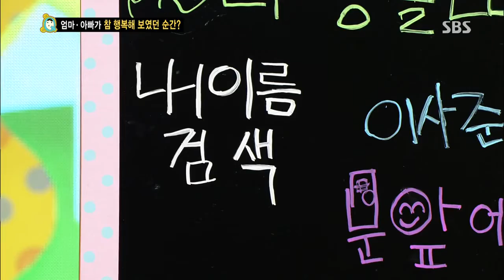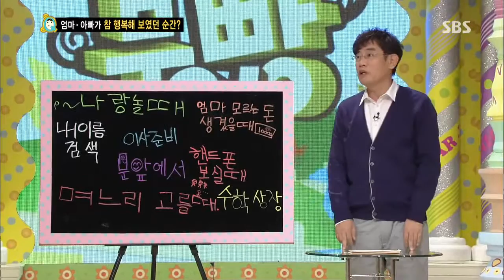스타주니어쇼 붕어빵 (Ep.234) 다시보기 #39(5)